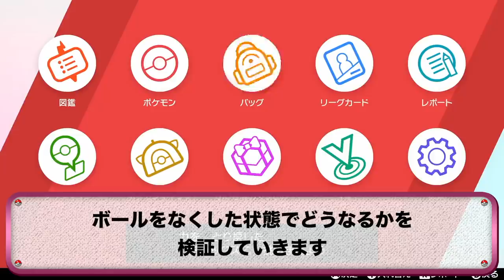【検証】「ボールをかまえますか？」のときにボールが0個だとどうなる？意外すぎる事実が判明？！【冠の雪原/ポケモン剣盾有料DLC】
今回も視聴者さんからのリクエスト動画です。

私は何もしていません…。

ただ「ポケモンは難しい」ということを証明しただけです。

▼ED曲提供
バーチャル○チンポッティ